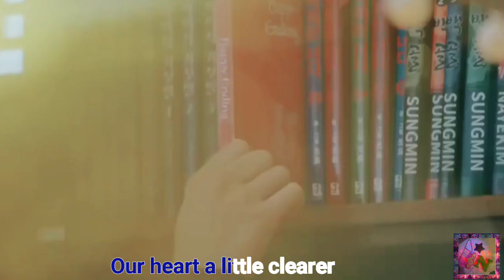True Beauty Drama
Song: Capital Letters by Hailee Steinfeld
Movie: True Beauty Drama 2020
Starring: Cha Eun Woo & Moon Ga Young

I'm just a housewife who loves music & movie. I made this vclip, using Galaxy J6 & Free Apps.
It took hours & days to make a vclip. Thank you so much! ❤️